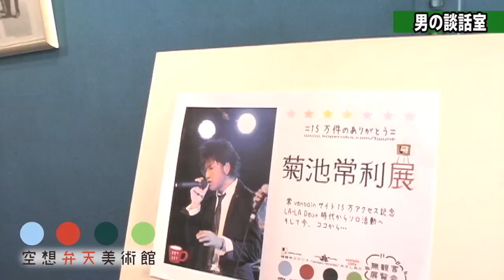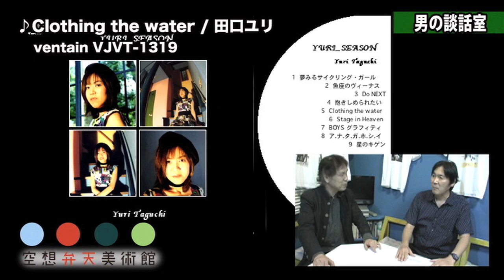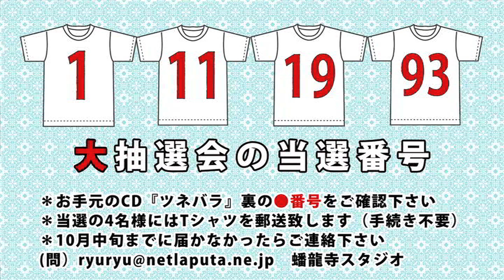菊池常利 展・記念Tシャツ抽選会～男の談話室 特番（2020年10月号）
菊池常利・展覧会＠蟠龍寺スタジオにたくさんのご来場（アクセス）ありがとうございました。
無観客・開催記念！？の展示Tシャツプレゼント『大抽選会』の様子を中心に、コペちゃんルニちゃんがミュージシャンの『無観客』活動についてのオシャベリ。相変わらずのつぶやき、どうぞ安全なところでご覧下さい。

無観客生配信に頑張るアーティストを勝手にプチ応援～LA-LA Deux（菊池常利＆吉川正巳）with 今井ヒデさん、田口ユリ、てんとせん、TAMAO Duo、Wild Husky、チドリカルテット、塩入俊哉さん＆sayaさん
出演：吉田コペ、木村ルニ　ゲスト：菊池常利
produced by KOPERNIKS　edit : kschan    テーマ曲：森直希

＊こちらでもご案内してしています